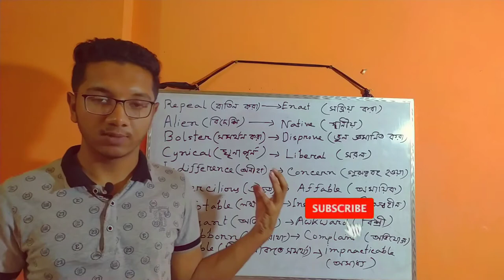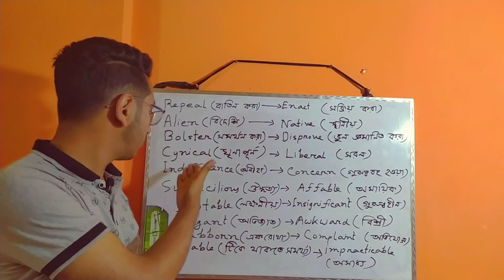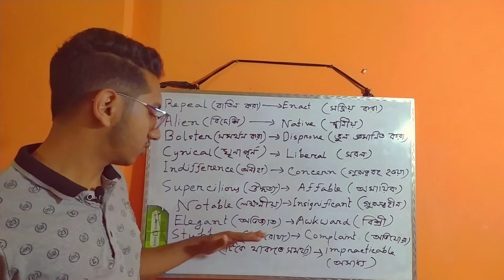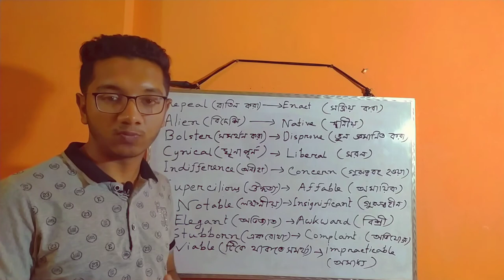Most important Antonyms for BCS,Bank job and Admission test।Episode 01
বিভিন্ন প্রতিযোগিতামূলক পরীক্ষায় Antonyms থেকে প্রশ্ন এসে থাকে। কিছু Antonyms আছে যারা প্রায় সব পরীক্ষায়ই এসে থাকে। আমার Antonyms নিয়ে করা পাঁচ পর্বের ধারাবাহিক এপিসোড এর প্রথম এপিসোড এ আমি এরকমই কিছু antonyms নিয়ে আলোচনা করেছি।